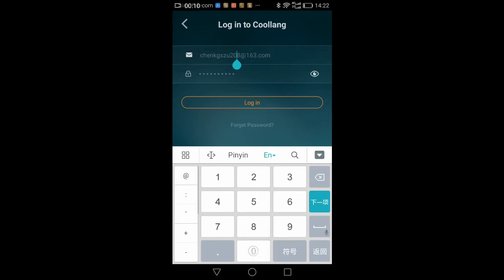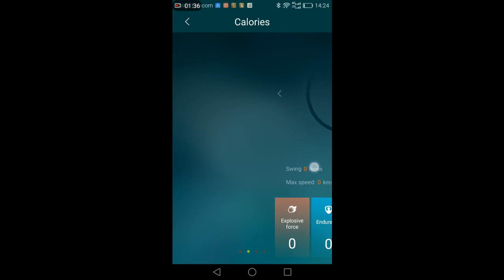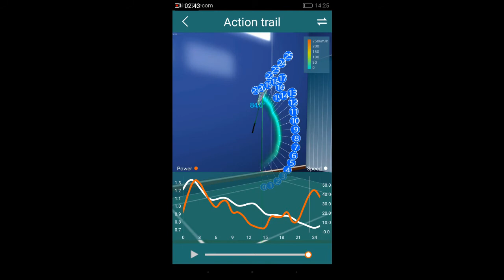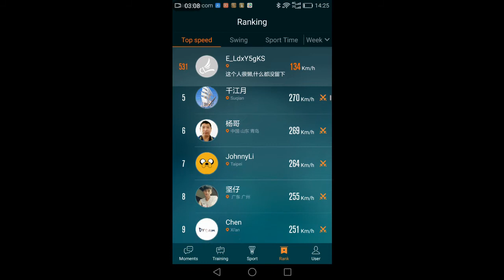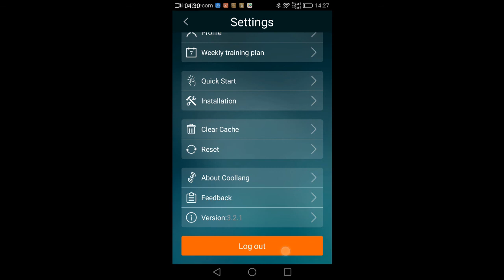Coollang demonstration of operating Coollang Xiaoyu App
A demonstration of operating Coollang Xiaoyu App